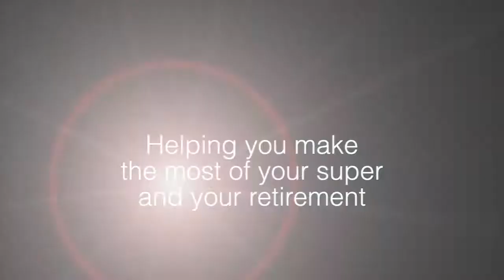Federal Budget 2020: Professor Susan Thorp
Tracey Spicer talks to Professor Susan Thorp from the University of Sydney about her take on the 2020 Federal Budget.